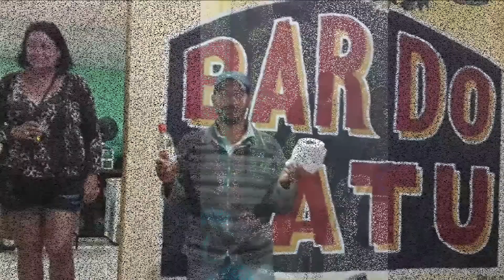juliane 29 maio